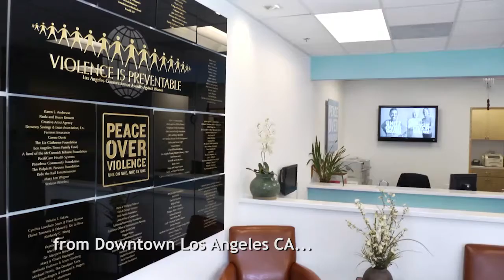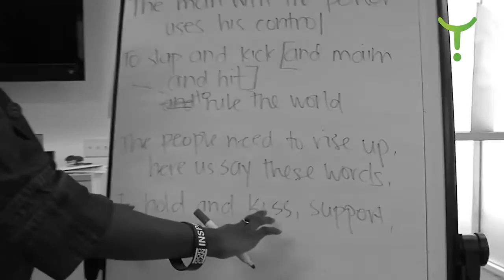Violence Healing Patti Giggans 2 of 14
Patti shares how her organisation has grown and developed to become a beacon for inspiration and education for young people and individuals who have experienced domestic, sexual and interpersonal violence.

David Roy Green of WHEN whenworldwide.org interviews Executive Director of Peace Over Violence Patti Giggans in Los Angeles, California. Patti grew up in the 1960’s learning about the holocaust, the civil rights movement and the feminist and gay rights movements. “I chose to work in violence prevention because there can be no equality or freedom when there is violence or the threat of violence.”
Patti has held leadership positions in the field of sexual assault and domestic violence including president of The California Coalition Against Sexual Assault (CALCASA) and founding board member of the California Partnership To End Domestic Violence (CPEDV).  She helped create violence prevention curricula, co-authored books on teen dating violence and women’s self-defence, and founded the first women’s martial arts school in Southern California in 1978.